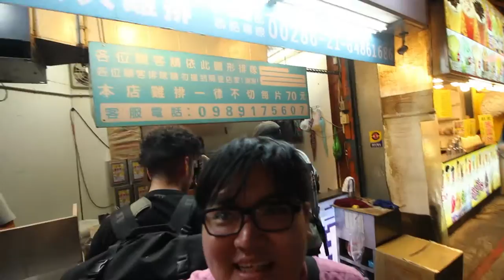【台灣美食🇹🇼】日本人🇯🇵愛吃士林夜市豪大大鶏排70!士林夜市で巨大チキンを食べてみた!#146